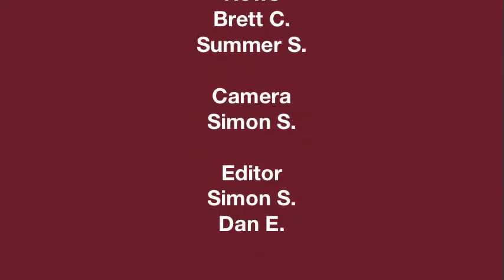Warren Mott Daily Announcements Tuesday 01-21-14